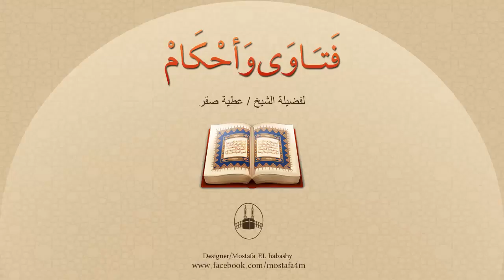ليلة العمر وتصورها من الناحية الإسلامية